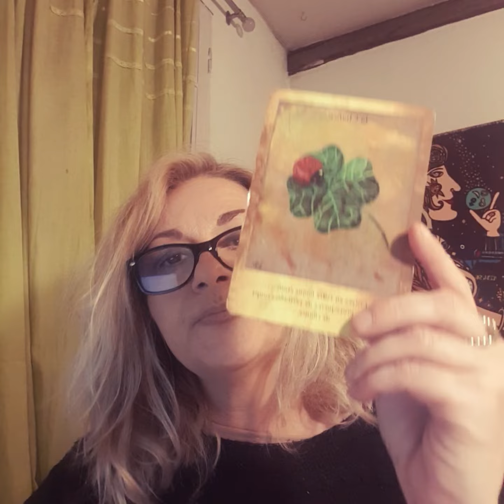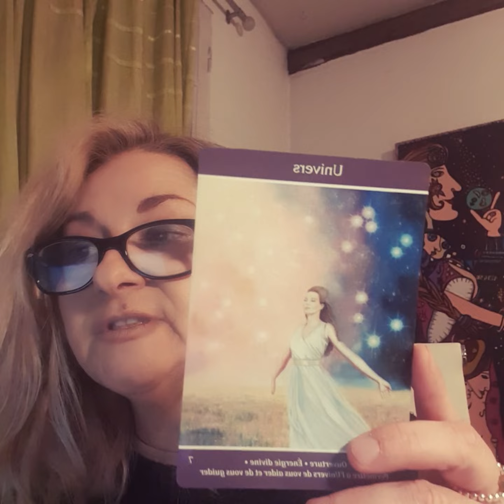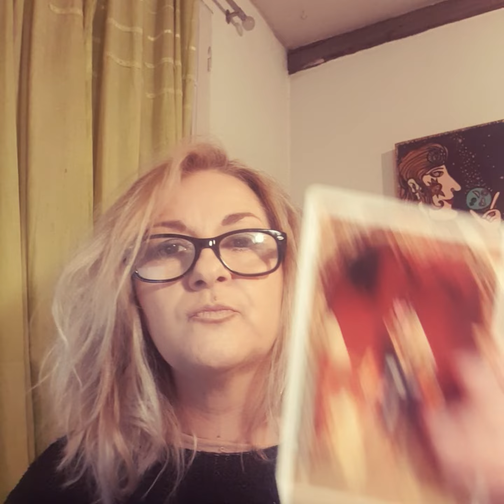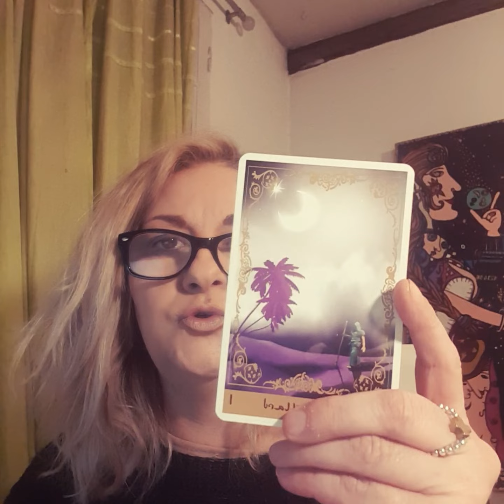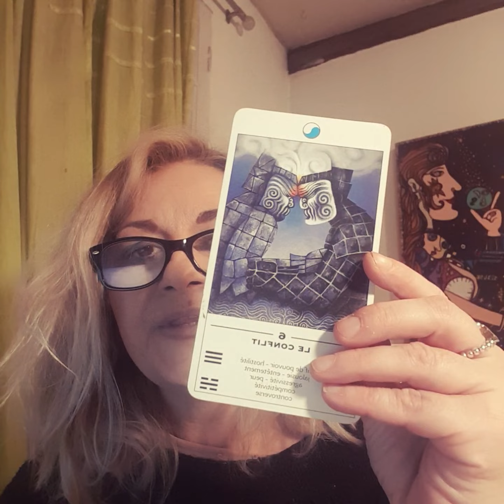MESSAGE DE L'UNIVERS VIDEO 26 DEC - 2 JANV 2022 L’ANCRE NOUS INVITE A REVENIR A LA TERRE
Chaque Lundi matin, retrouvez les messages de l'Univers de la semaine. Vous pourrez entendre dans cette vidéo une guidance de la semaine avec les messages du ciel (astrologie) et des guides par les oracles pour chacun d'entre vous, chaque signe est abordé.

MESSAGE DE L'UNIVERS VIDEO 26 DECEMBRE 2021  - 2 JANVIER 2022 L’ANCRE NOUS INVITE A UTILISER LES ENERGIES DU CAPRICORNE POUR NOUS ANCRER

Hello hello Lumières de FACEBOOK, INSTAGRAM, LINKEDIN, TWITTER, cette semaine nous commençons avec le dernier quartier de lune en Balance, qui nous invite à identifier ce qui trouble encore notre équilibre et à travailler dur pour notre croissance. Jupiter quitte le Verseau et nous commençons dans un énergies de chance, de compassion. Jupiter en Poissons nous connecte à l'Univers et à Dieu en nous rassurant, il nous protège et nous ouvre les voies de la Lumière.  L'Ancre elle aussi nous annonce une semaine où nous devons trouver l'harmonie dans nos vies en nous an-crant fermement à la Terre et en nous connectant au Ciel pour recevoir l'abondance de cadeaux célestes.
Préparons-nous à une dernière semaine, en réfléchissant à nos voeux de nouvelle lune du 2 Janvier pour bien commen-cer cette nouvelle année dans une énergie d'amour et de spiritualité.
Je vous souhaite une lumineuse🌞 Année🙏
💗Affectueusement 💗
🌸🌟🌼Sylvie🌼🌟